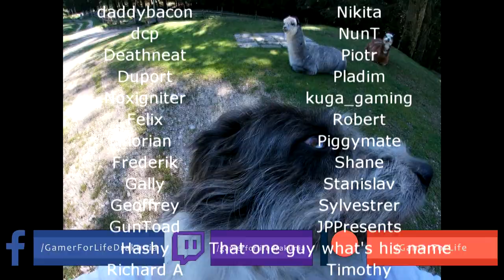Path of Exile 3.10: DELIRIUM DAY #82-END Highlights MIRRORS GALORE, NEXT VIDEO: BEST OF DELIRIUM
50$ Patrons:
- Domen1k